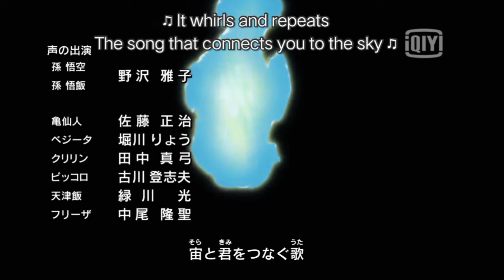||LAGRIMA|| •AMV• DBS Ending Music 11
C:IQIYI
    Dragon Ball Super (Ending Music) 11" On Episode 122
Japanese Dub and English Sub